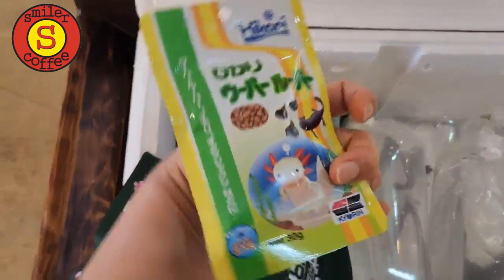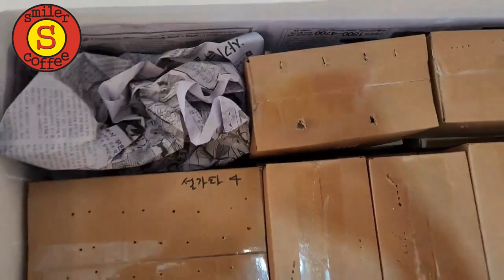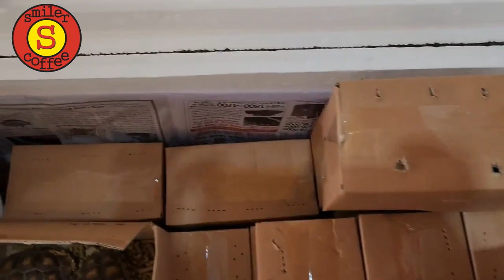제주 에서 다이아몬드백테라핀 가장 많이 볼 수 있는곳